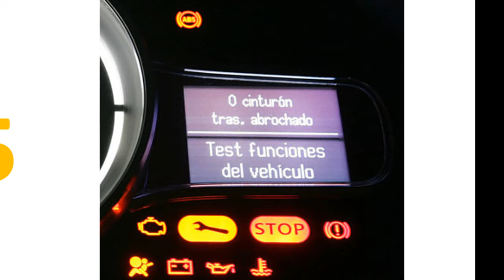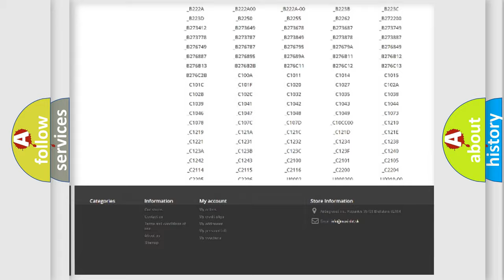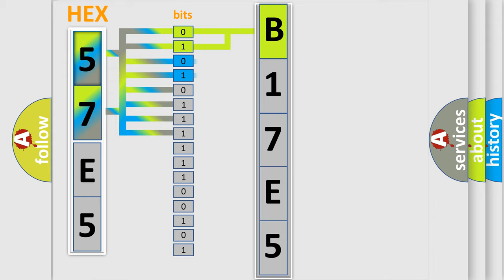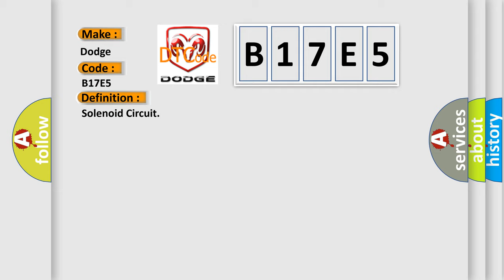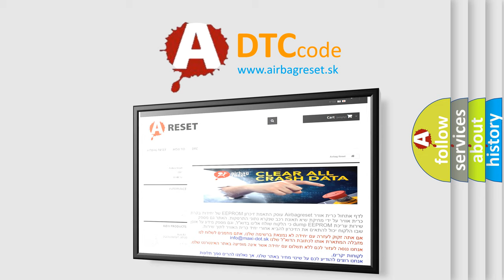DTC Dodge B17E5 Short Explanation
Contents:
0:21 Basic DTC analysis according to OBD2 protocol standard.
1:48 Insight into programming
2:58 A diagnostically understandable description of the Diagnostic Trouble Code
3:05 Basic error definition

Make
Dodge
Code
B17E5
Definition
Solenoid Circuit
Description
The Transmission Control System uses five electronically controlled solenoids that allow hydraulic fluid to be applied to various friction elements clutches, which enables the gear requested The continuity of each solenoid circuit is periodically tested Each inactive solenoid is turned on for a few milliseconds, then off Each active solenoid is turned off for a few milliseconds, then on This pulsing of voltage to the solenoid causes an inductive spike which is sensed by the Transmission Control System If an inductive spike is not sensed by the Transmission Control System during the continuity check, it is tested again If the test fails three consecutive times, the appropriate Diagnostic Trouble Code DTC is set If the solenoid test is run in response to a gear ratio or pressure switch error, one failure will result in setting the appropriate DTC
Cause
RELATED DTCS PRESENTT259 4C CONTROL CIRCUIT SHORTED TO OTHER CIRCUITST259 4C CONTROL CIRCUIT OPENT259 4C CONTROL CIRCUIT SHORTED TO GROUNDTRANSMISSION SOLENOID or TRS ASSEMBLYPOWERTRAIN CONTROL MODULE PCM